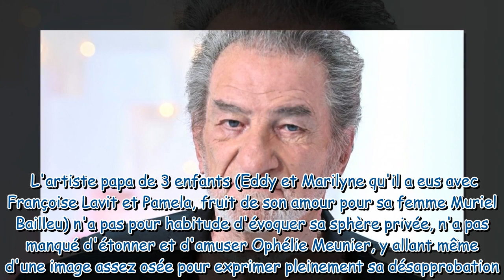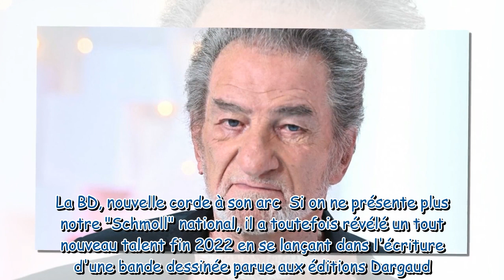Eddy Mitchell : Son petit-fils lui aussi dans la musique, commentaire cash et avis bien tranché